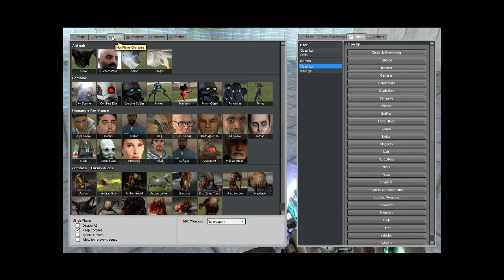Zero gravity and negative gravity in the source eninge!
This is what I do when I'm bored xD